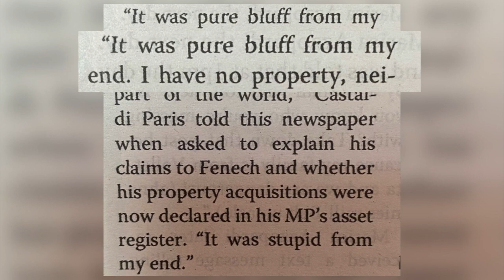Ħadd ma jikkundanna ċ-chats ma’ Yorgen Fenech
Skomdi. Ħafna minnhom jaħarbu. Oħrajn spiċċaw bla kliem.

Kien dan il-mod li bih aġixxew il-Ministri u s-Segretarji Parlamentari ta’ Robert Abela meta affaċjajnihom b’dak li ġie żvelat mill-MaltaToday u ċ-chats bejn Castaldi Paris u Yorgen Fenech.

Servizz: Newsroom
Filmat: Joe Sultana
Muntagg: Elisa Battistino